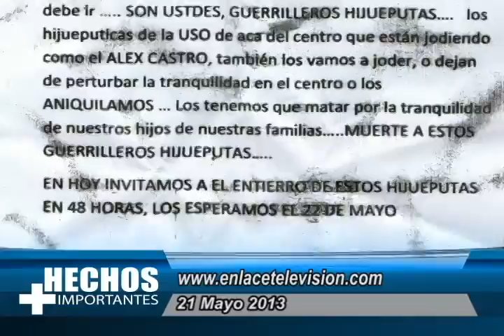Hechos más importantes de la emision Mayo 21 de 2013